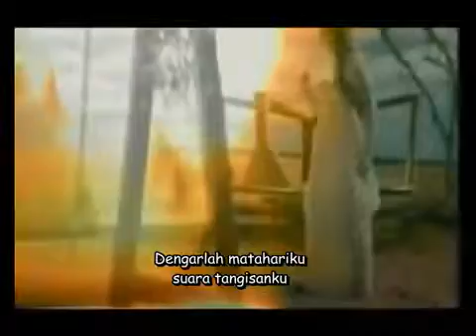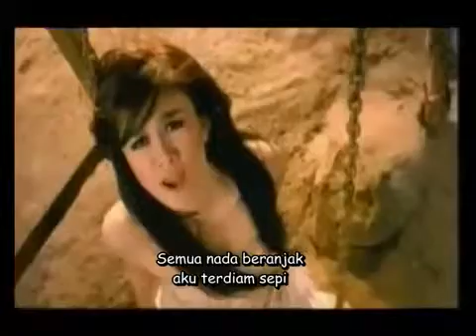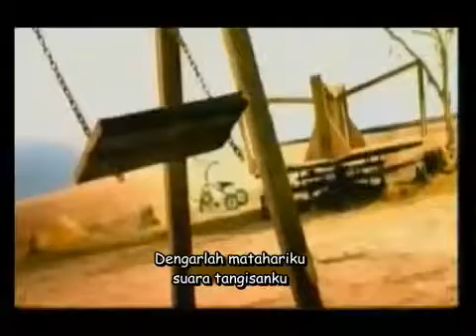Agnes Monica Matahariku with lyrics